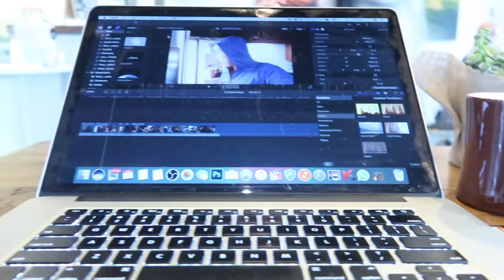EL CHINO MÁS GUAPO + CELOS DEL PEOR ES NADA | DÍA 217 | YASMANY